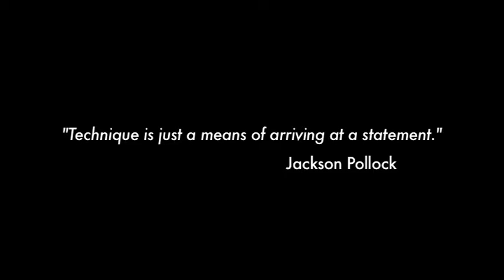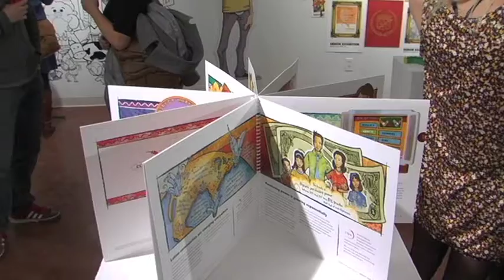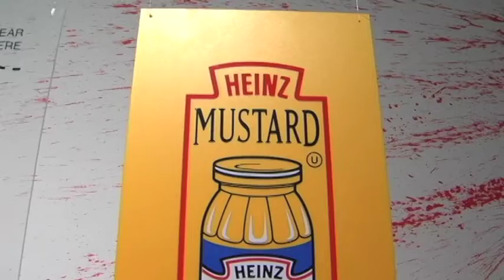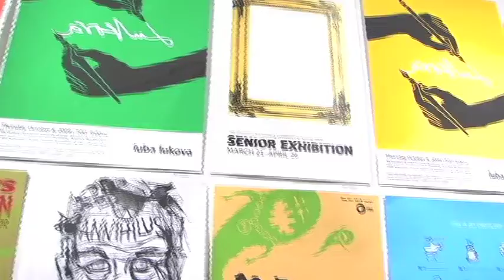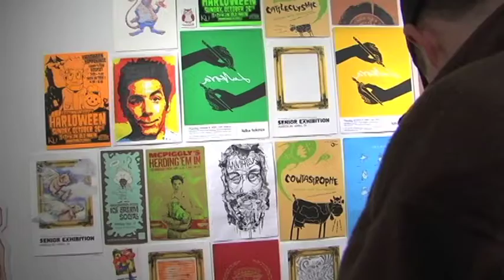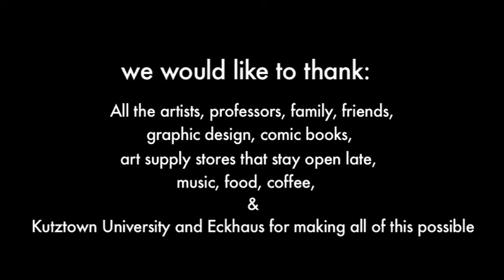Eckhaus Art Gallery.mov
A video I did for Mike Katits and his fellow artists at a special art gallery show at The Eckhaus in Kutztown PA